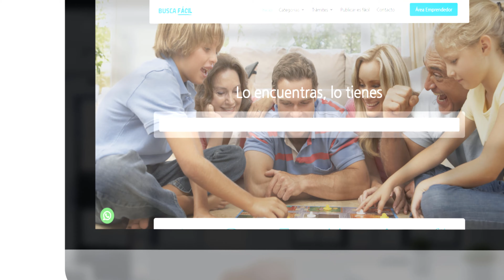¿Necesitas página web? En TIC MAULE desarrollamos tus ideas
¿Quieres conocer más secciones del canal?